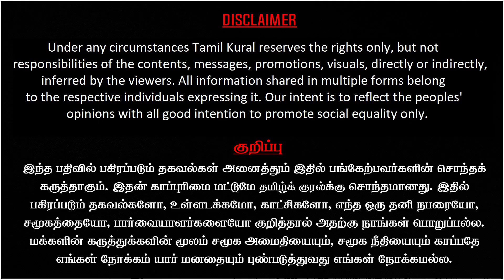Udhayanidhi Bold Move - Mari Selvaraj Mamannan is need of the hour | TN Politics | Balamurugan IRS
Balamurugan IRS Latest Interview on Udhayanidhi Bold Move - Mari Selvaraj Mamannan is need of the hour | TN Politics